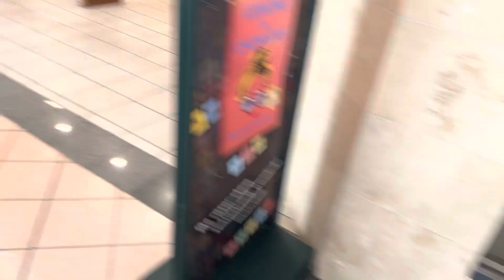Sunday Runs: Starting The Year Off In A New Way!